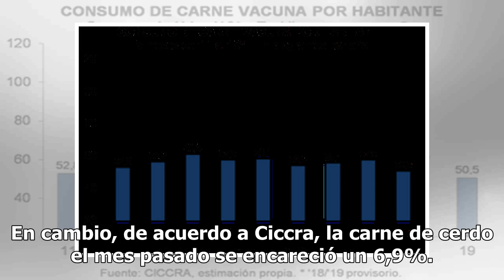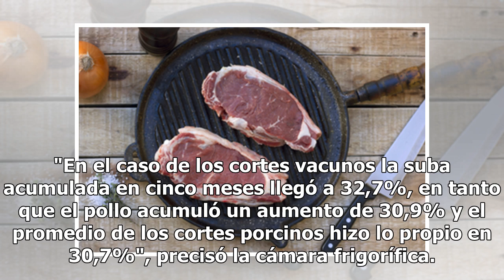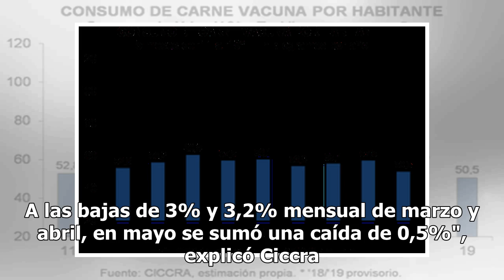Consumo en baja: el precio de la carne vacuna cayó por primera vez en 21 meses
El precio de los principales cortes al público descendió 0,6% el mes pasado Fuente: Archivo - Crédito: Fabián Marelli Después de 21 meses de subas, los precios promedio de la carne vacuna bajaron en mayo pasado un 0,6%. El dato lo dio a conocer la Cámara de la Industria y el Comercio de Carnes (Cicc...